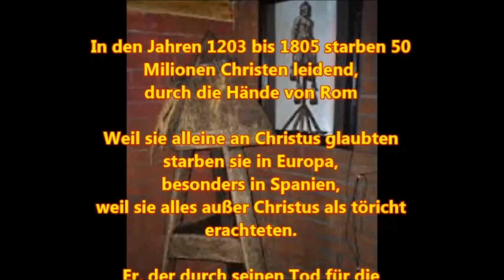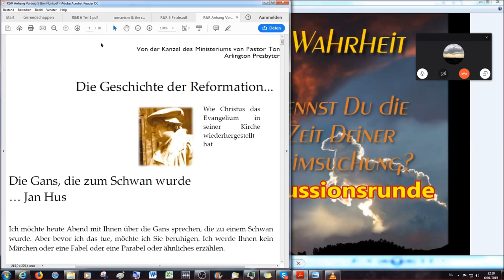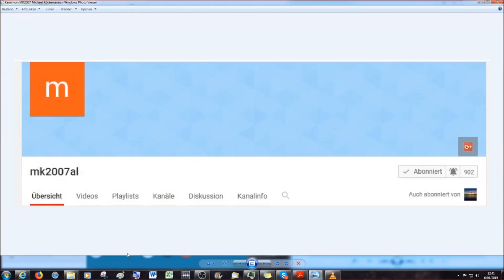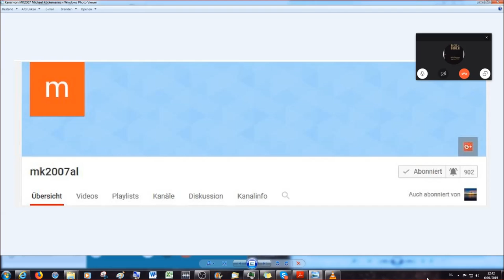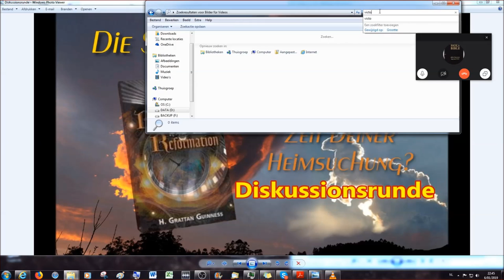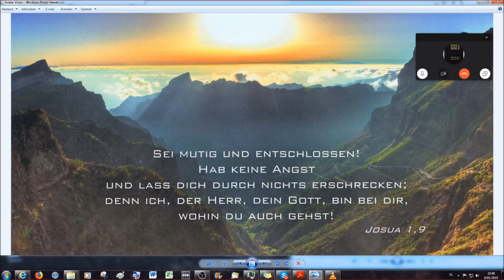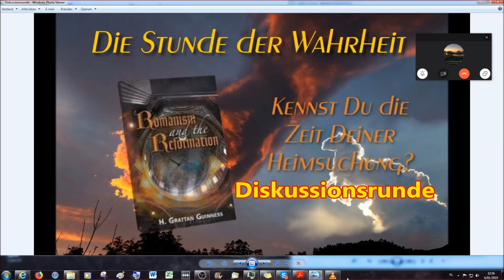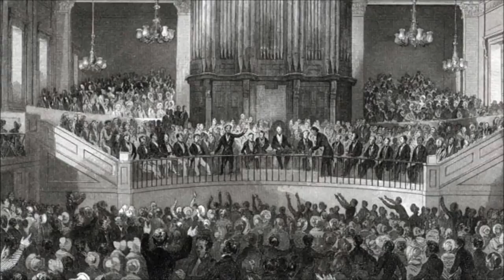Romanismus & die Reformation aus prophetischer Sicht: 15. Diskussionsrunde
In diesem Video ist die an die Buchlesung folgende Diskussionsrunde aufgezeichnet, vom 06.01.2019.